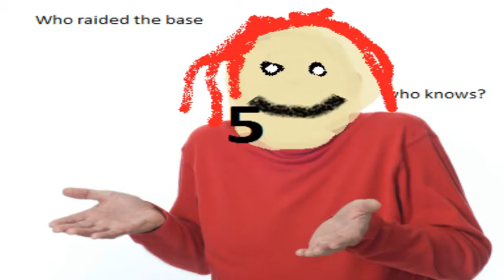Top 5 reasons not to charge your phone outside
This was quite dumb if I do say so my self

This was made using:
pixa bay
ms paint
blender
and happiness